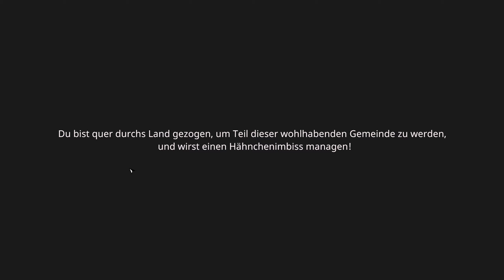Ich eröffne Illegale Geschäfte in der Stadt 🐔Let's Play Definitely Not Fried Chicken #01 [Deutsch]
Eine neue Folge Definitely Not Fried Chicken, wir bauen mehrere Firmen auf, Viel Spaß!
Schau dir noch ne andere Definitely Not Fried Chicken Folge an!
Definitely Not Fried Chicken
Simulations Managementspiel von Dope Games / Merge Games
Let's Play Definitely Not Fried Chicken 2023

Spiel enthält Musik von Karl Casey @ White Bat Audio